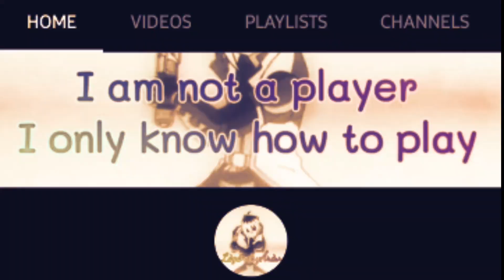🤩1K Special Beat Sync Montage 🤩 Headphones compulsory 🎧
I didn't make such good montage for u all

but I tried 😔

Keep supporting

LègéñdryÂràv